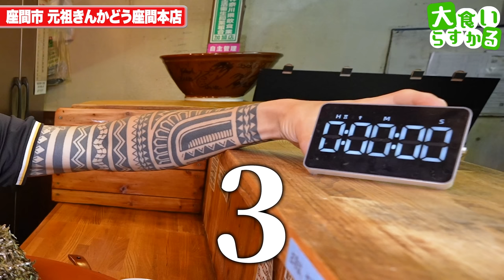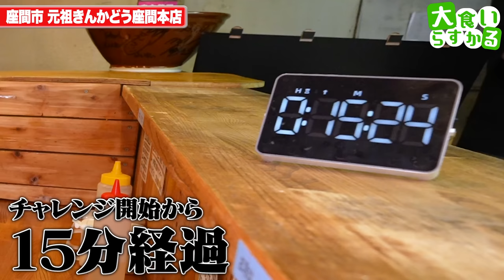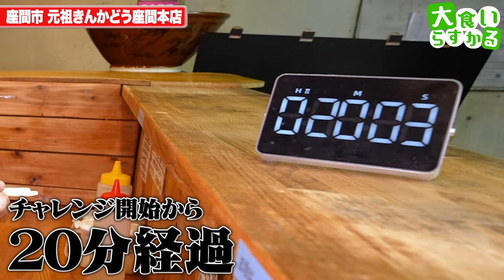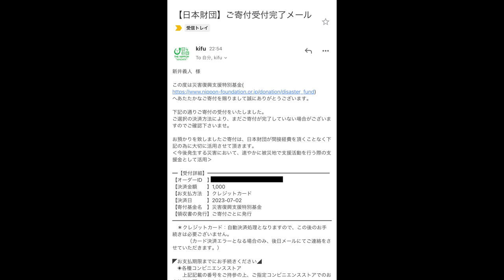【大食い】冷やしの定番を爆盛りにしたチャレンジがヤバ過ぎた！ 元祖きんかどう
元祖きんかどう座間本店
神奈川県座間市広野台1-4-7 Ｓ１ビル　１Ｆ

今回も大食い御用達のお店きんかどうさんで夏定番の冷やし中華のチャレンジに挑んできました！
やっぱり冷やしを大食いするのはすっごいw